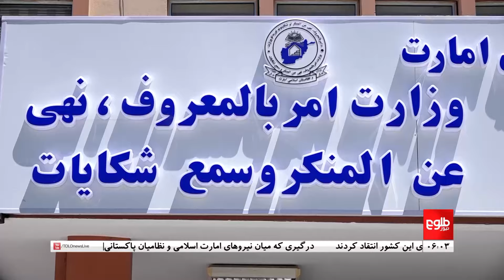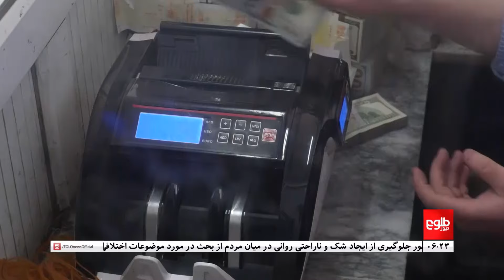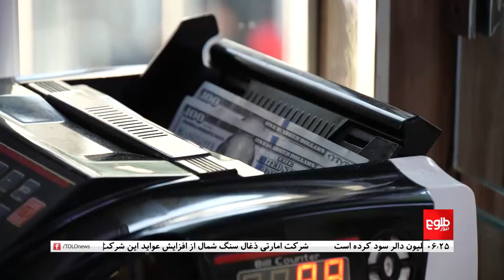TOLOnews - 6pm News - 20 September 2024 | طلوع‌نیوز - خبر ساعت شش - ۳۰ سنبله ۱۴۰۳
رهبر امارت اسلامی در دیدار با شماری از عالمان دین قندهار، توصیه‌هایی درباره اجرای قانون جدید وزارت امر به معروف و نهی از منکر ارایه کرده است.

The leader of the Islamic Emirate, in a meeting with several religious scholars from Kandahar, provided recommendations regarding the implementation of the new law by the Ministry of Vice and Virtue.